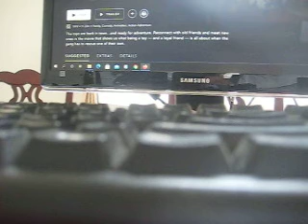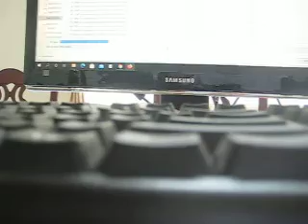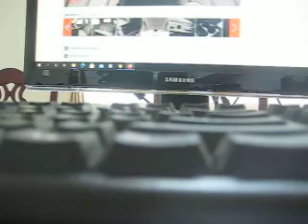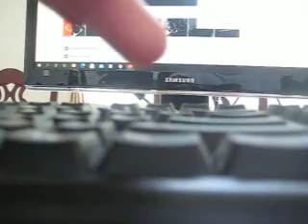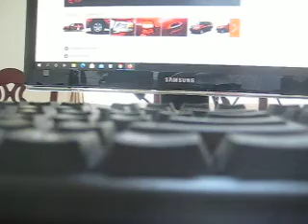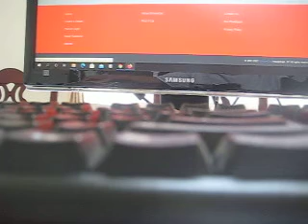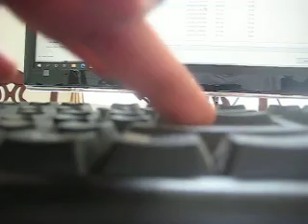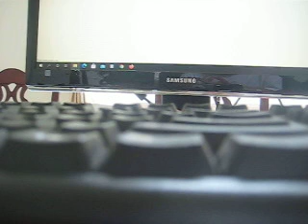MVI 7861 - Computer's Hit The Road Package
Toy Story

The center console area provided an area to store PDAs, cell phones and laptop computers as well as extra charging points for them and an area to hang file folders. There were also extra storage trays and larger cupholders throughout the cab, including one temperature controlled cupholder. The exterior featured lower body cladding, Professional badging, and a full-chrome grille. These trucks also featured a standard bedliner, box-rail protectors, in-bed power outlet, and many optional accessories suited to tradesmen (ladder racks, toolboxes, etc.). The 1500 series came standard with the 5.3L Vortec 5300 V8, but the 4.8L V8 could be ordered with an option credit if so desired. 2500HD models came with the 6.0L Vortec 6000 V8 only. All trucks had the four-speed automatic transmission with tow/haul mode. Customers could choose from either SLE or SLT decor. The base price for a 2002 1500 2WD with SLE decor was $29,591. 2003 was the final year the Professional was offered.[11]

Towing capacity for the 1500HD is rated at 10,300 pounds (4,700 kg) and can haul 3,129 pounds (1,419 kg) in the bed depending on options. Towing capacity for the 2500HD is rated at 16,100 pounds (7,300 kg) with the gasoline 8.1L V8 with 3.73:1 rear and can haul 3,964 pounds (1,798 kg) in the bed depending on options. Towing capacity for the 3500HD is rated at 16,700 pounds (7,600 kg) and can haul 5,753 pounds (2,610 kg) in the bed depending on options. The addition of 4 wheel drive tends to reduce the towing and carrying capacity by 200 to 400 lb (181 kg), depending upon year and model. Other factors, such as options, can also affect these numbers.

The all-new GMT900 generation of the Silverado/Sierra arrived in the last quarter of 2006 as a 2007 model. It features a redesigned exterior, interior, frame, and suspension as well as power increases on certain engines. It takes styling cues from the 2007 GMT900 SUVs and the Chevrolet Colorado pickups. Like the GMT900 SUVs, these pickups also have greatly improved aerodynamics over their predecessors like steeply raked windshields and tighter panel gaps which improve fuel economy. The GMT800 models were continued through 2007 badged as "Classic", just as the GMT400 models continued for two years after the GMT800's introduction.

The new Silverado earned the North American Truck of the Year award for 2007 and was Motor Trend magazine's Truck of the Year for 2007. Like its predecessors, the new Silverado offers buyers a choice of two-door regular cabs, four-door extended cabs (with front-opening rear doors that now open 170 degrees similar to the Nissan Titan) and four-door crew cabs. GM also offers the trucks in the traditional two- and four-wheel-drive configurations.

For the 2007 model year, the Sierra Denali shares the same billet grille from the other Denali models, and also has the same dash as the 2007 SUV's. The 2007 Sierra Denali was initially the only half-ton pickup that had a 6.2L engine with 403 hp (301 kW) and 417 lb⋅ft (565 N⋅m) of torque coupled to a six-speed transmission. This truck is also an optional all-wheel-drive vehicle and goes 0–60 mph (0–97 km/h) in 6.3 seconds.

The Generation III small block V8 engines offered in the GMT800 trucks were replaced in the GMT900 series by the Generation IV small block V8 engine family, featuring upgrades such as increased power and Active Fuel Management on the 5.3 L and 6.0 L V8s. A new high performance 6.2 liter V8 (with 403 hp (301 kW) and 417 lb⋅ft (565 N⋅m) of torque) was introduced with the 2007 Cadillac Escalade and 2007 GMC Denali line, and was made available in the Silverado 1500 for MY 2009.

After skipping the 2008 model year, with 2007 being the last for the GMT800 hybrid line, a two-mode hybrid model was introduced in late 2008 as a 2009 model. General Motors discontinued the Silverado Hybrid due to poor sales along with the GMC Sierra Hybrid, Chevy Avalanche, Chevy Tahoe Hybrid, GMC Yukon Hybrid, Cadillac Escalade Hybrid, and Cadillac Escalade EXT after the 2013 model year even though it was the one of the two first hybrid pickup trucks ever manufactured.[17] Available in either two- or four-wheel-drive, the Sierra 1500 Hybrid is powered by a 6.0-liter V8. It's joined by two 60-kilowatt electric motors supplied by a nickel–metal hydride battery pack under the rear seat. On its own, the V8 is rated at 332 horsepower and 367 pound-feet of torque. GM engineers say that combined output with the electric motors is 379 hp. The unique transmission houses the electric motors along with three different planetary gear sets and four traditional clutches.[18]

There were two dash options offered in this model Silverado and Sierra: a luxury-inspired dash that closely mimics the dash in their GMT900 SUVs, and a more traditional upright dash to make room for a passenger seat in place of a center console.